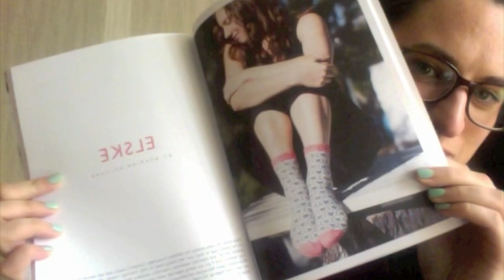All you knit is love - episode 01